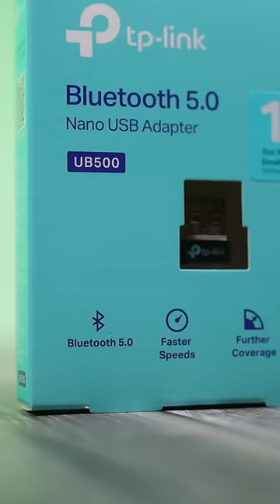🧑‍💻உங்க Pc & Laptop 'ல' Bluetooth இல்லையா? இதை Plug பண்ணாலே போதும்🤩